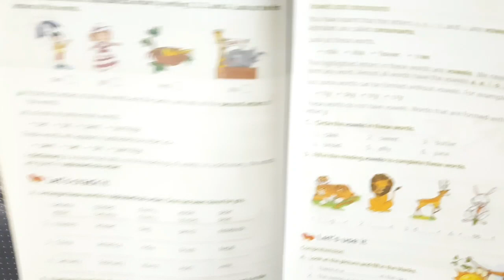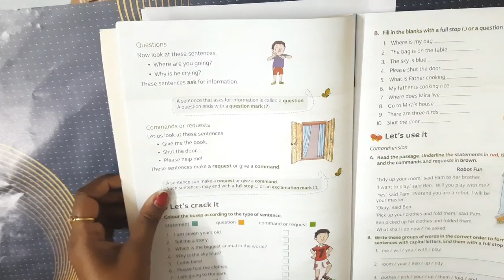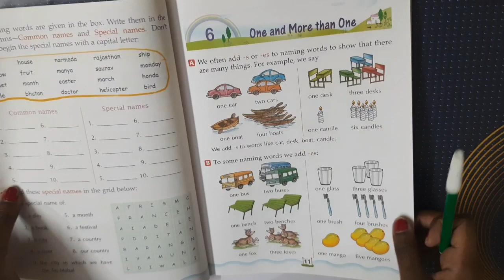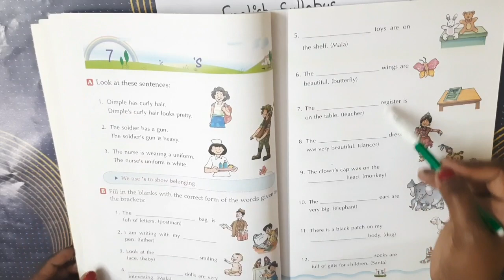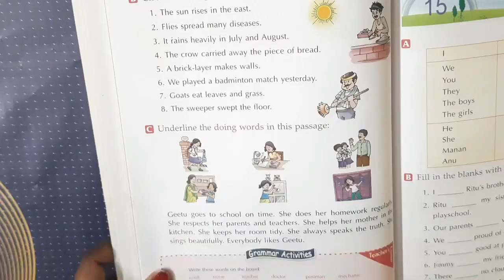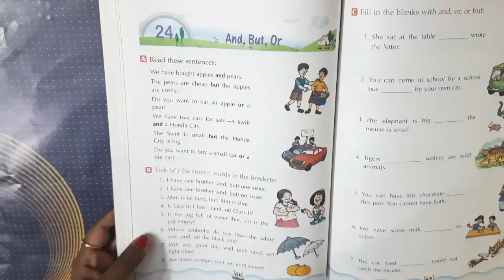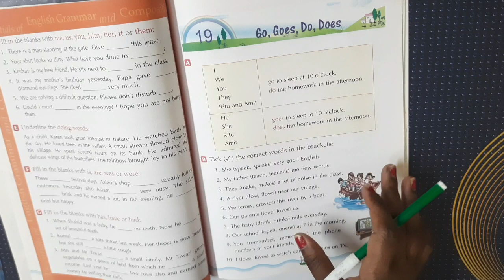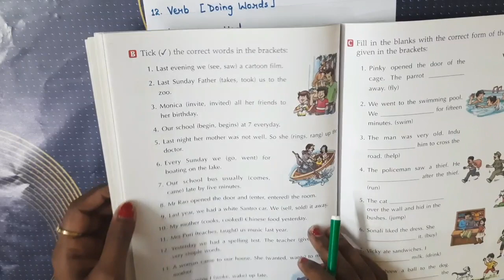Class 2 English CBSE Syllabus 2022 | What to Teach in Class 2 English | Syllabus Of Class 2 English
In this video, you will see class 2 English CBSE syllabus for the year 2022. This is the latest syllabus of class 2 English. Watch this video carefully and teach class 2 kids according to this latest class 2 English 2022 syllabus.

Amazon Holi Offers

Class 2 English Grammar Book

Hi everyone! Welcome to Shivi's Classes. Shivani Chaurasia is a teacher and she has been teaching since 2012. This channel is created to help those parents who have kids from nursery to primary class so that they can teach them at home. On this channel we provide a lot of curriculum related worksheets that helps the children to learn all the concepts easily.